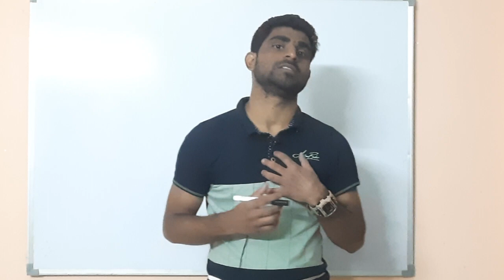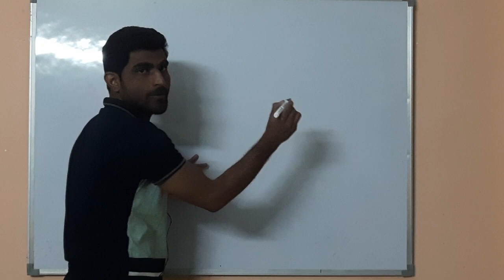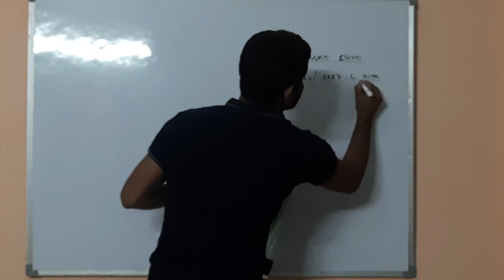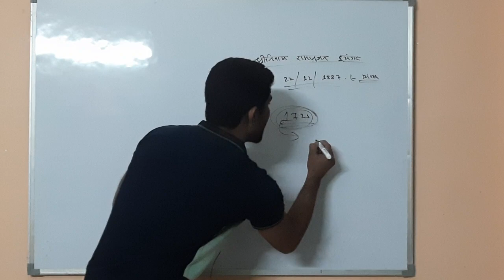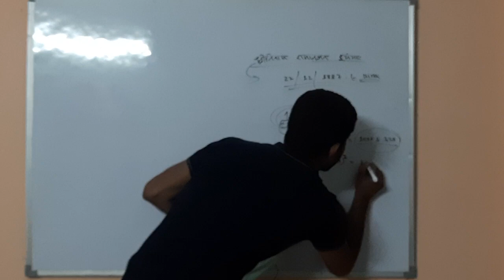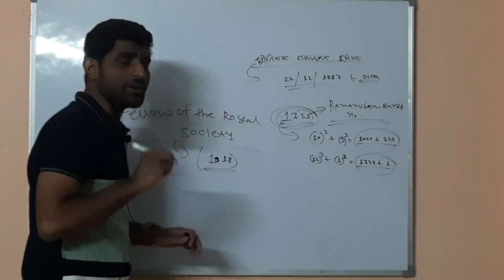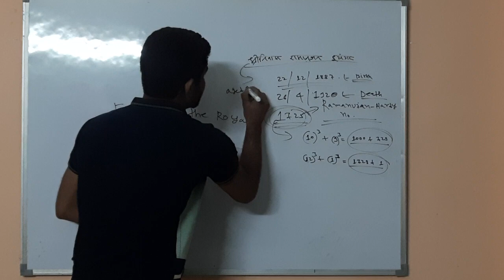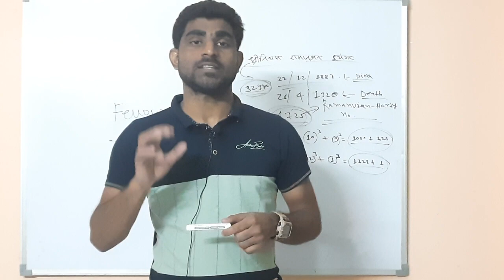About Sri Niwas Ramanujan.